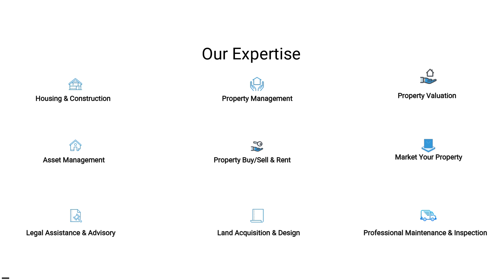V8 Mall (Landster Promotional Video)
Watch landster.pk's new Promotional Video it helps you traverse the property landscape with ease
V8 OFFERS A CHANCE TO EXPERIENCE LUXURY AT ITS BEST
High-Tech Mall, Luminous Corridors, Wide SMD video walls on Facade, Pixelated Lighting Which Animates the Facade at night, Earthquake Resilient structure , Firefighting System , 24/7 CCTV Surveillance & Security Guards, High Speed Elevators & Escalators, Ample Parking & Valet Services.

Write us @
Visit us @
Head Office:
Office 7-8, First Floor, Plaza 181, Civic Center, Phase IV, Bahria Town, Islamabad, Pakistan